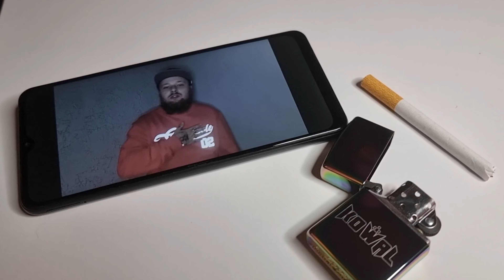Kowal - Pewny grunt (video)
11 lat od premiery pierwszej płyty, 8 od ostatniej pragnę podzielić się z Wami numerem, który jest zapowiedzią najnowszej.
Tekst/wokal - Kowal
Realizacja nagrań - Studio 11